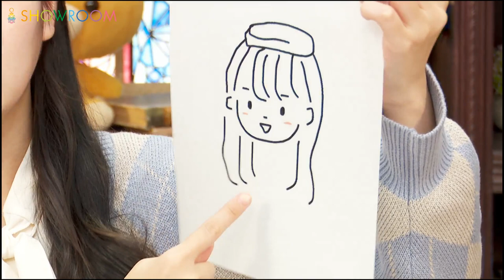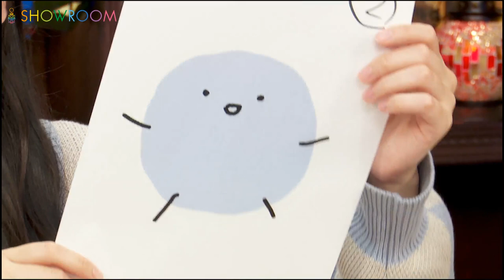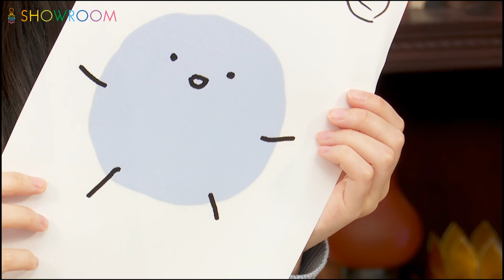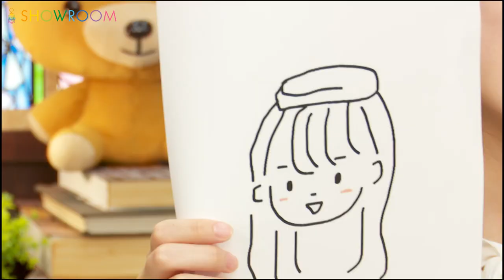2022/11/11 19:00 小島 愛子（STU48 2期生） まいにちアイドル1000日達成記念 特別配信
03:03　1000日記念アバター選び👩
10:49　1000日お祝いパンケーキ🥞
35:48　1000日記念ミニライブ🎤